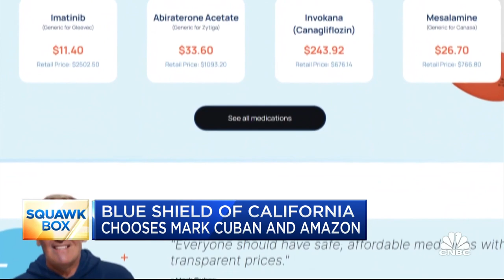Blue Shield of California taps Amazon, Mark Cuban’s Cost Plus Drugs for its pharmacy network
CNBC's Bertha Coombs joins 'Squawk Box' with the latest news.